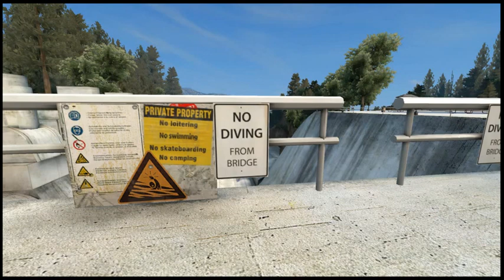Helix Snake's top 50 favorite Skate 3 clips